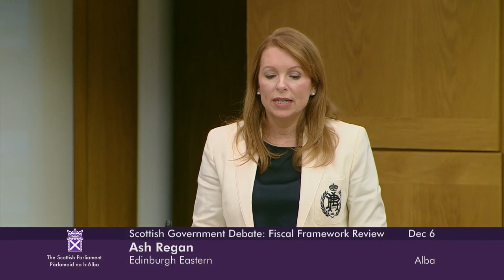Scottish Government Debate: Fiscal Framework Review - 6 December 2023